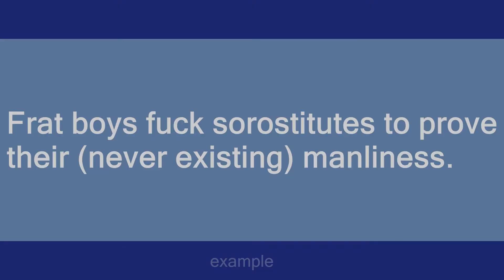Frat Boys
Slang flashcards: